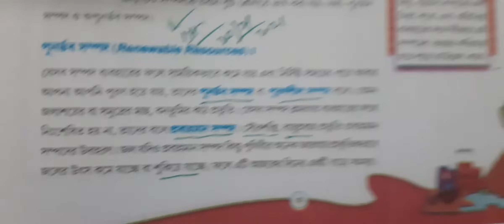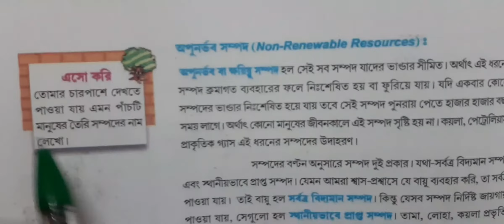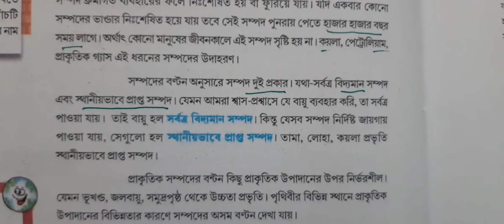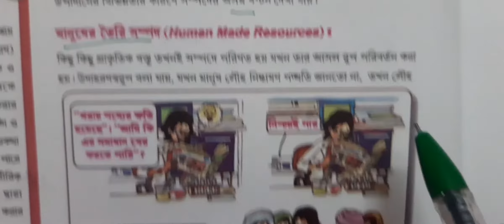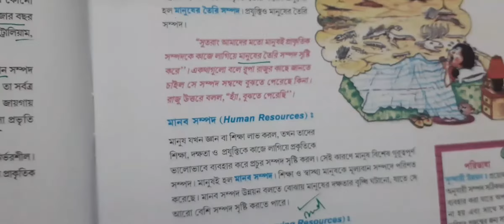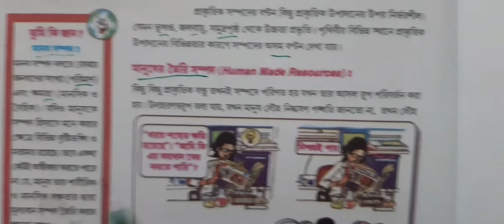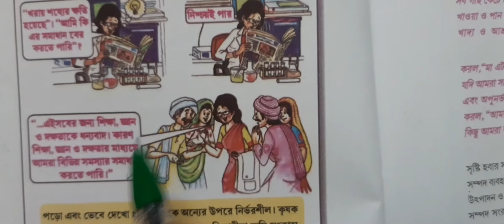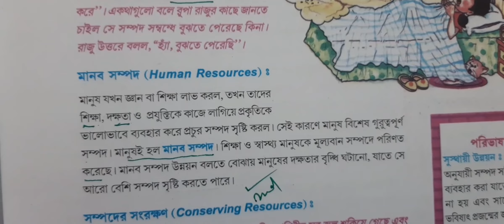Ncert Class 8 Social Sudies ( Geography Resources) in Bengali medium ( Nitish Biswas)